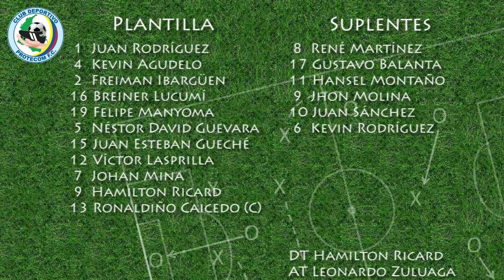GOLES Protecom FC (3) VS Real Juanchito (1) | Liga Elite | Juvenil A | Junio 20 de 2018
Polideportivo el Guabal